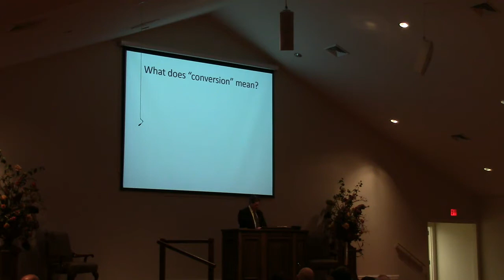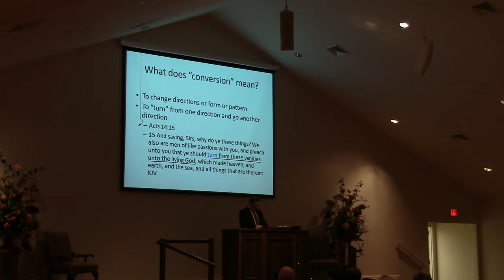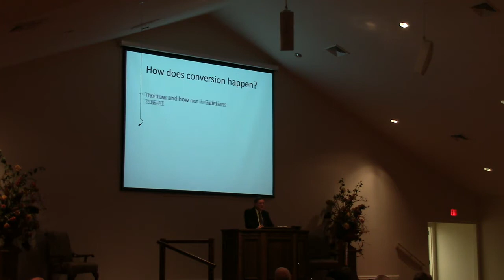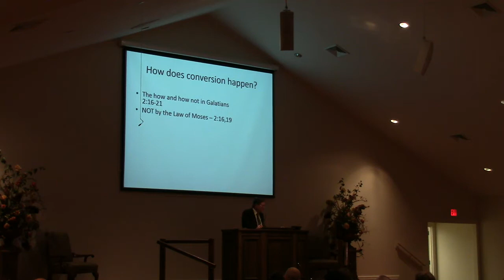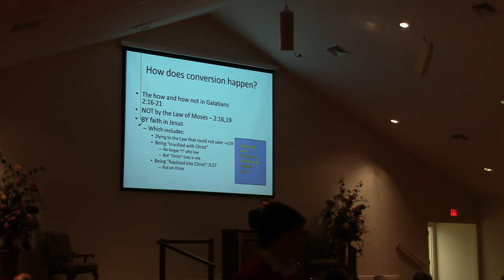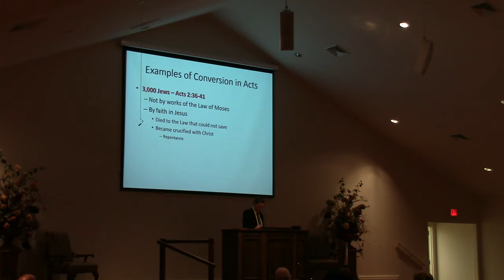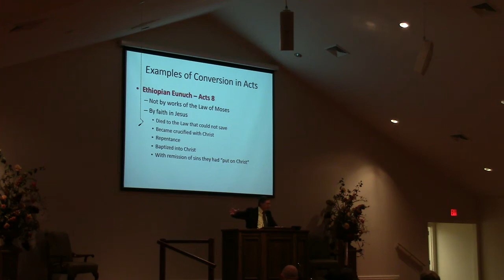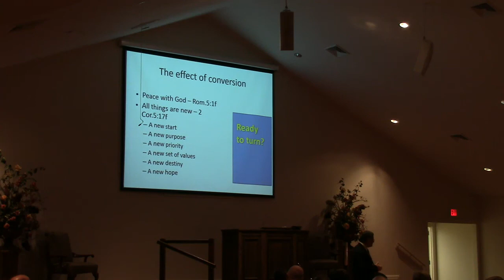Conversion - Terry Benton